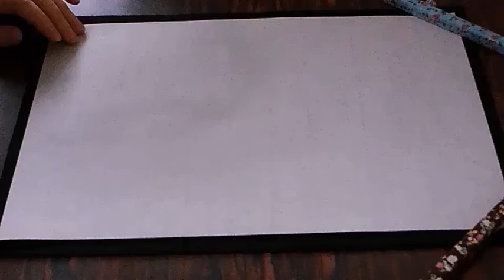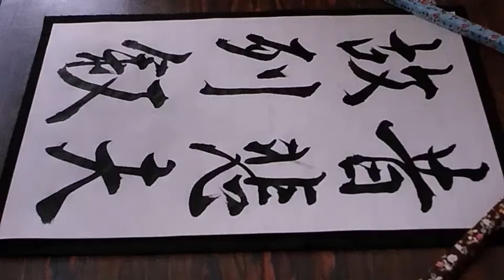書道臨書☆王義之☆蘭亭序49～昔悲夫故列叙～